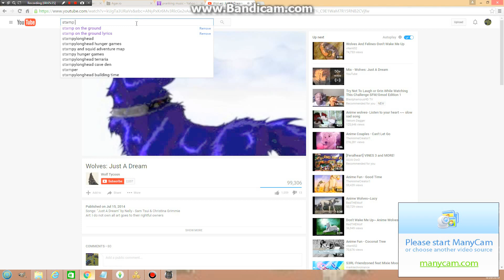Randomness Of GOLF BALL eaters :D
Hello there xD here is randomness of... Sxy noses Golf ball eaters?
~SONGS~ Good Time~ (An Ad)~ Just a Dream~ Stamp on the ground~